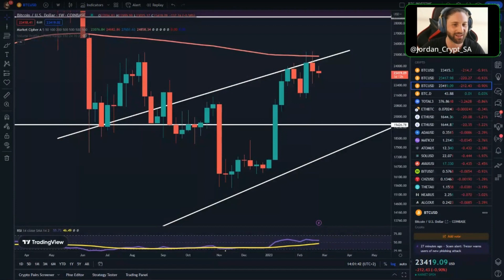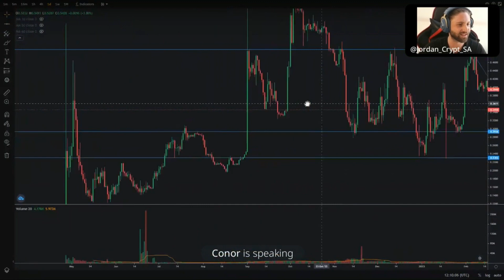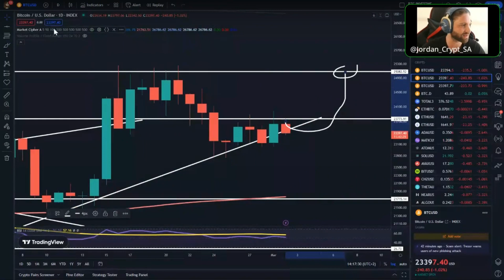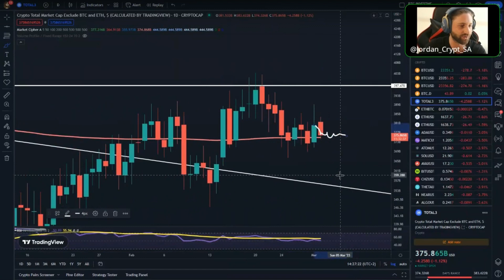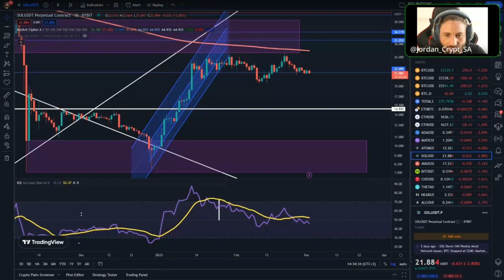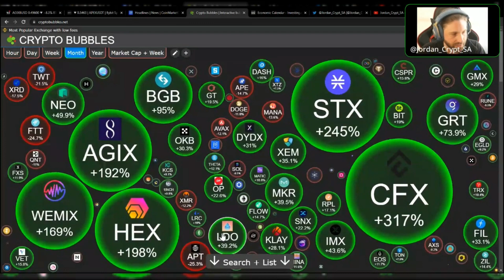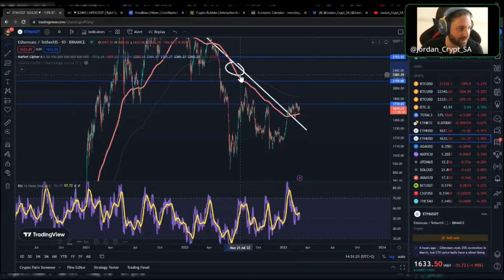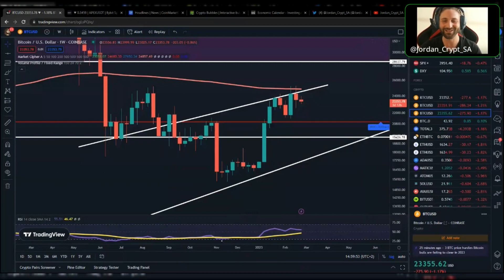$ETH WENT UP 2110% LAST TIME THIS HAPPENED!! WILL $BTC RETEST 25K??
🔘Technical Analysis on $BTC
- Multiple Time Frame Analysis
- Fibonacci  Levels
- Fixed Range Volume Profile
- Relative Strength Index
- Extended Moving Averages
🔘Upcoming Economic Events and Market Headlines
🔘TA on , $APEX, S&P500, DXY, TOTAL3, $ADA, $MATIC, $ATOM, $SOL, $AVAX, $AGIX, BTC.D, $GALA, $ETH

Sing up to Bybit with my link below for deposit and trading bonuses!